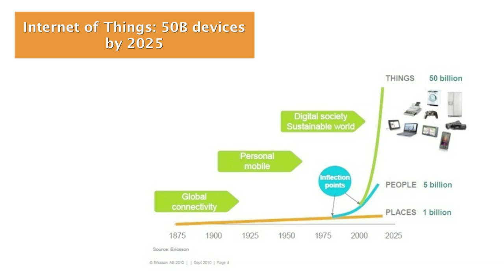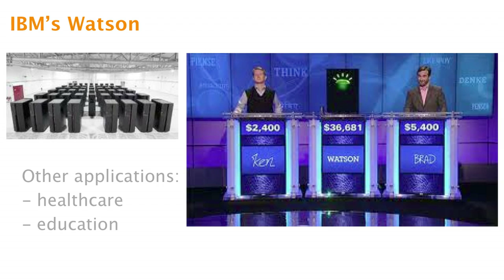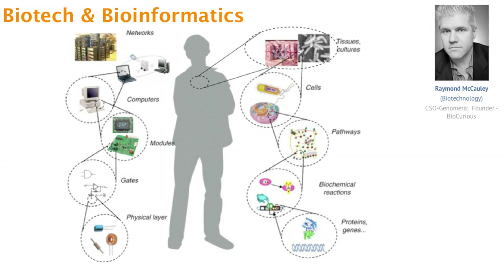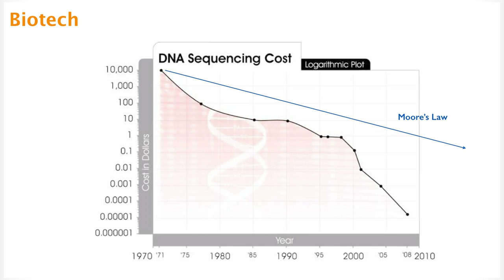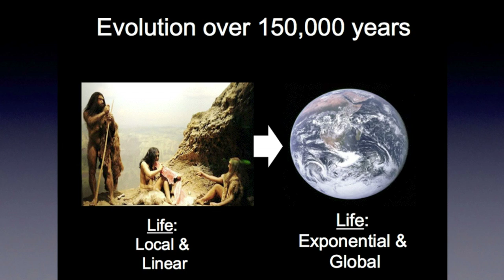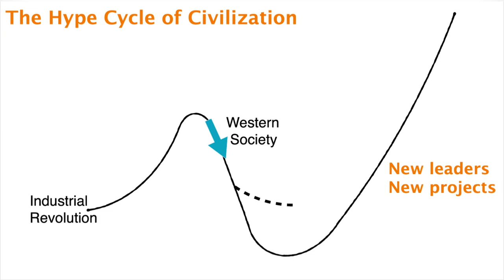Entrepreneur Salim Ismail speaks on Exponential Growth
Check Salim's availability and book him for your event l

Salim Ismail discusses exponential growth, digital technology, and the impact on major sectors like healthcare and finance as well as our systems of governance.